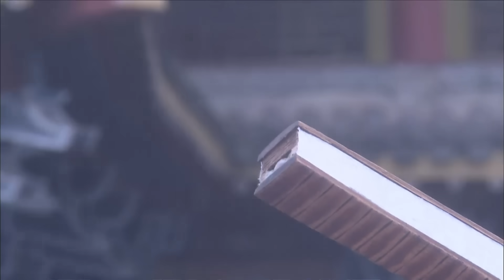【古装武侠剧 ENG SUB】少林寺传奇之十三棍僧 40丨武林高手元彪率领少林寺十三棍僧行走江湖、惩恶扬善、义救唐王李世民